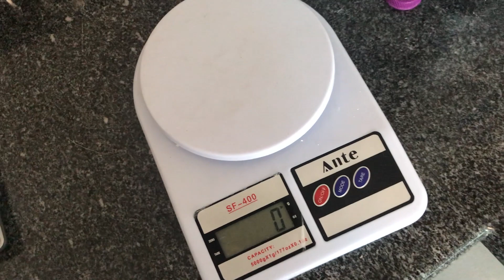Como preparar Semente Germinada para a Cria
Preparação semente germinada para a criação. Passo a Passo.

Deixa o teu GOSTO e PARTILHA..

ATENÇÃO:
O que pode ser bom para mim pode não ser para outro criador.

Adicionem o TELEGRAM, dicas únicas colocadas exclusivas no grupo.